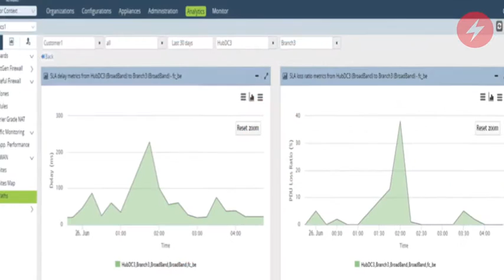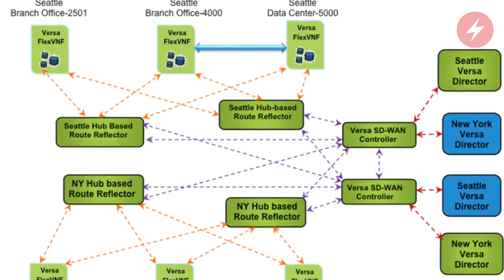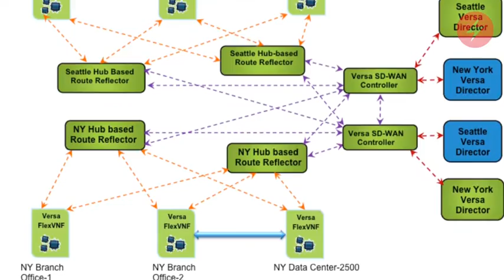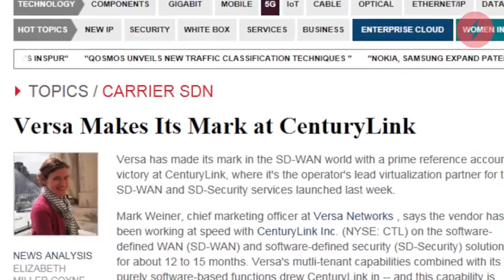Versa Networks' Kumar Mehta on SD-WAN Managed Services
In Silicon Valley, Steve Saunders sits down with Versa's Kumar Mehta for an interview focused on why service providers are building SD-WAN managed services, and how Versa's telco customers are innovating.